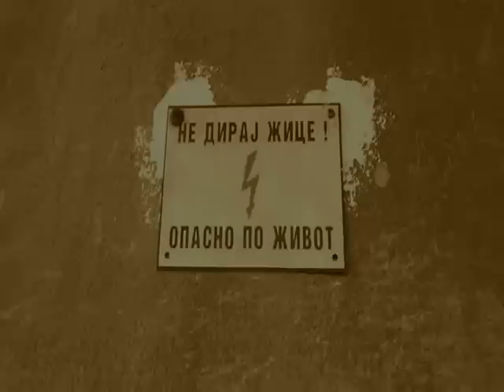Eho Drugačijih Pogleda - Luka Milošević (Candyman)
Emisija u kojoj akteri čačanske kulturne scene i važni tipovi za duh grada odgovaraju na pitanja u vezi trenutnog stanja u kojem se nalazi čačanska kultura, o svom radu, o kulturnim desavanjima u gradu...